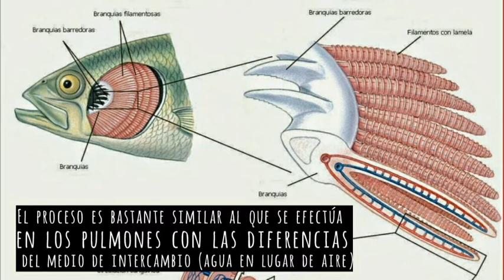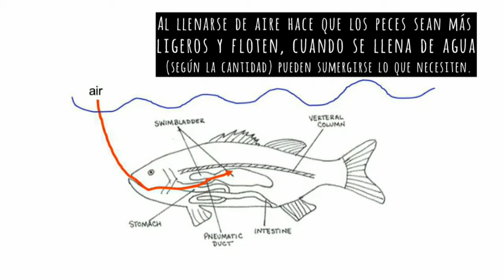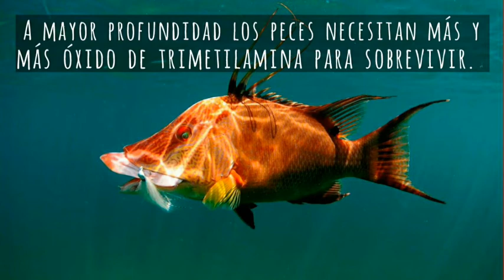Cinco Curiosidades y Porque de los Peces